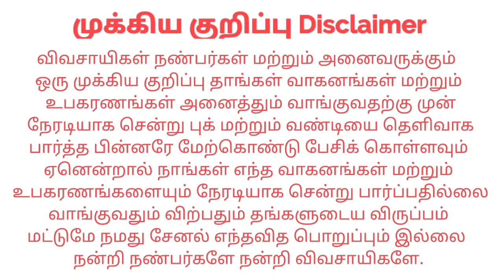Swaraj 735XM For sales விற்பனைக்கு | Tractor Tech TT | Tamilnadu Tractor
இடம் : Border of karur and Trichy district

Karur Aarthimalai

Trichy JJ college Near